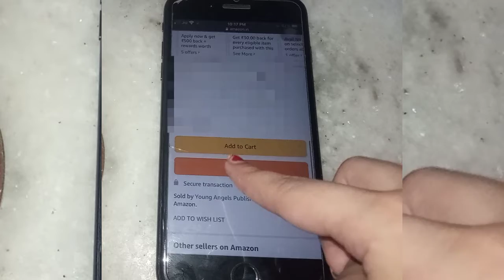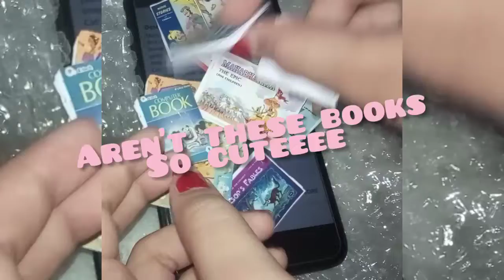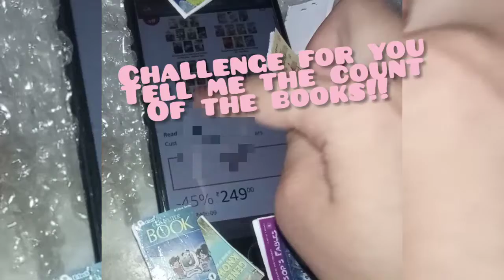I bought story books from Amazon...But what I got was hilarious😂 Watch till the end 😂🤣